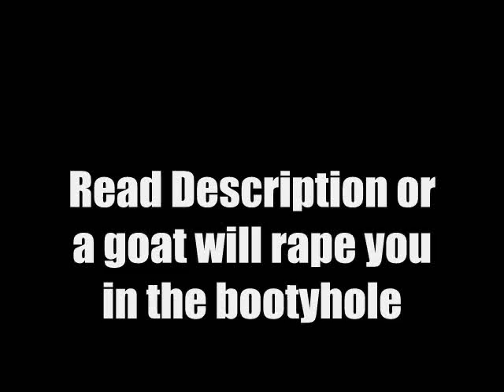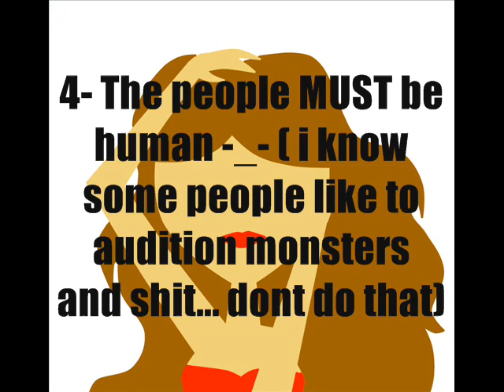Model Olympus Casting Call (Deadline: i dont fucking know)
Well, first of all CCE is NOT cancelled, BUT it will be on a break for a while, mainly because quite frankly the concept of CCE is VERY childish and its VERY hard to work on it... Yep... This show OTOH is something im very excited about... And nope, it shall not be cancelled...
And yes... I know modeling shows are overused, but who cares? People still watch them :I